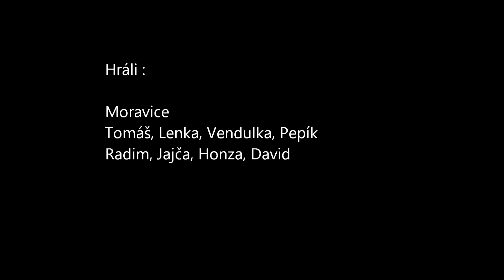Sjíždění Moravice 10/2010 (radsli)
Jelo se z Kružberku do Branky nad Moravicí, což je zhruba 33 km a obtížnost je tu WW I -- II.